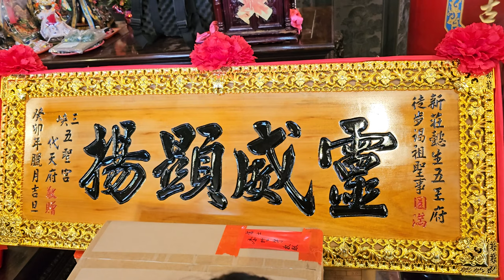【過境駐駕 三峽五聖宮代天府 全記錄】~113新莊懿生五王府五府千歲徒步前往三峽五聖宮代天府謁祖進香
~三峽北巡五聖宮代天府-淨爐＆神將團 接駕~
(0:00)新莊懿生五王府-黑令旗
(3:00)哨角團
(3:22)台北棟發-鼓亭車
(4:35)新莊懿生五王府-頭旗,淨爐
(6:10)新莊懿生五王府-乩身＆五府千歲 聖駕